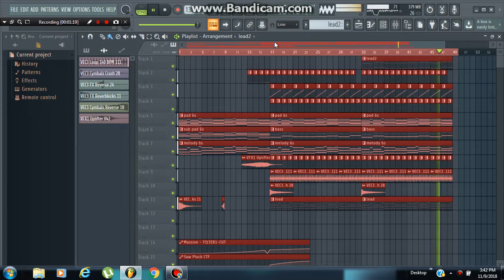Uplifting Trance Melodies with FL Studio + FLP (2018)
ROUGH TRACK WITH NO MASTERING :D